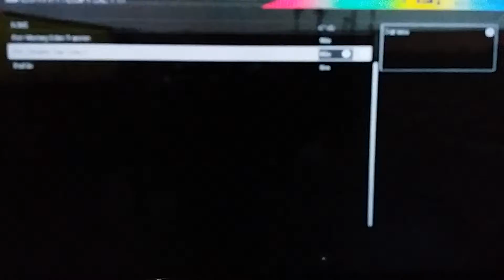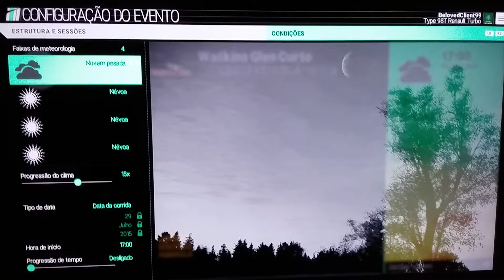Project cars fórmula 1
Um pouco deste jogo na sua versão com carros de fórmula 1